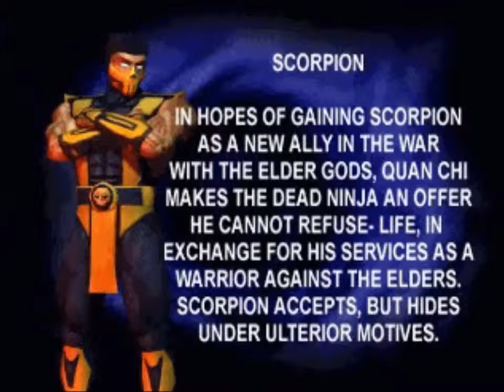Scorpion's Bio & Fatalities - MK4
Scorpion's MK4 Storyline: Sometime after his return to the Netherrealm, Scorpion heard that his wife and child had been slain. He encountered the sorcerer Quan Chi, who told Scorpion that Sub-Zero was the murderer. Hearing this angered Scorpion anew, and he swore he would slay Sub-Zero, much like his brother before him. However, in Scorpion's ending, Quan Chi reveals that he had tricked Scorpion into believing that Sub-Zero had slain his wife and child in the hope that he would break his vow of protecting Sub-Zero as retribution for killing his brother the original Sub-Zero. The true murderer of Scorpion's family was Quan Chi. After Scorpion defeated the new Sub-Zero and learned the truth, the sorcerer attempted to transport Scorpion back to the Netherrealm. Thinking quickly, the spectre ran towards the sorcerer, sending both of them back to the Netherrealm.

- Info from MK Wiki